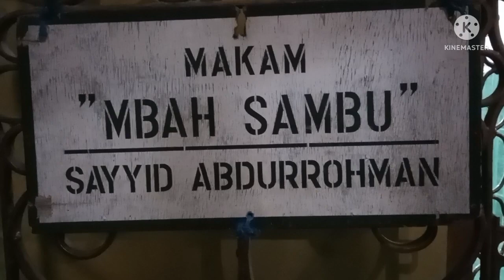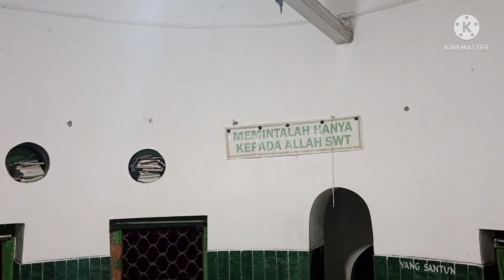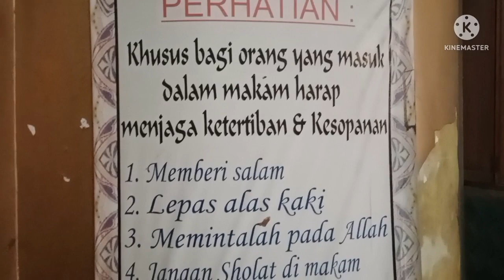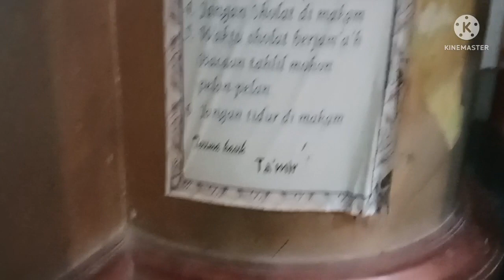MAKAM AL SAYYID AL ARIF BILLAH SYAIKH ABDURRAHMAN LASEM.